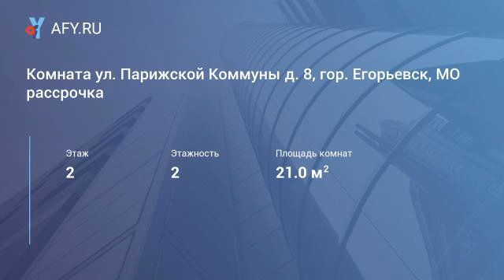Комната ул. Парижской Коммуны д. 8, гор. Егорьевск, МО рассрочка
Цена: 550 000 Руб.
Агентство недвижимости "Теремок" гор. Егорьевск предлагает комнату: улица Парижской Коммуны дом 8, город Егорьевск, Московская область. По документам площадь 21 кв. м. Дом расположен в удобном месте, центр города. Развитая инфраструктура, рядом школа, детский сад, магазины, поликлиника, почта, автобусная остановка и т.д. Есть и другие варианты недвижимости, возможна продажа недвижимости в рассрочку.